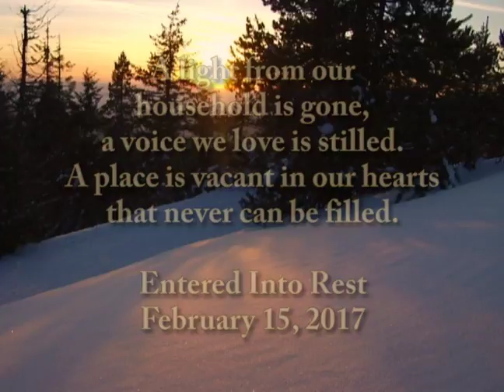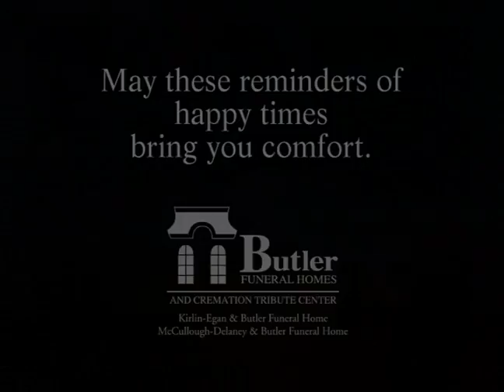Mary Sue Lansden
Mary Sue  Lansden Obituary Video